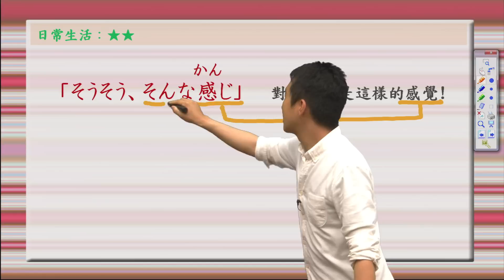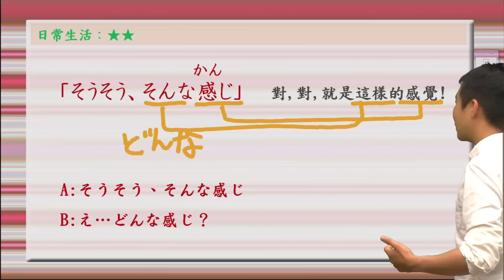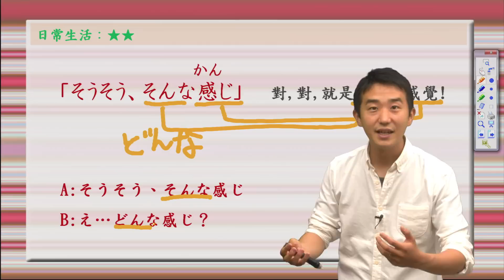[旭文日本語學院] 今天的一句日語 「そうそう、そんな感じ」